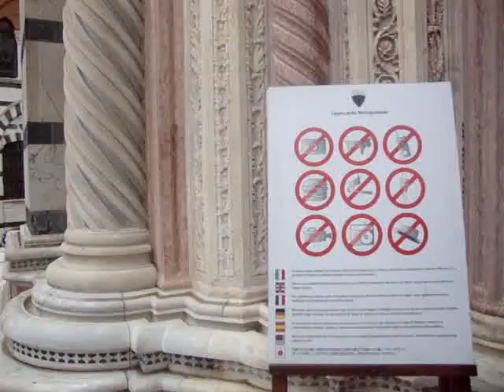Random music in Siena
If you listen carefully Abba's "Mamma Mia" is being played in the background. i'm so random.